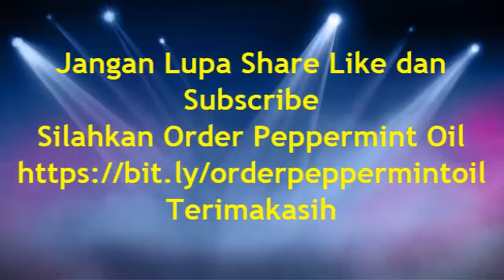WA/ | Manfaat Peppermint Oil Syenergy | Meredakan Sakit Kepala, Mabuk Perjalanan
Synergy Peppermint Oil merupakan minyak essensial serbaguna yang terbuat dari minyak peppermint 100% murni tanpa tambahan bahan apapun. Keotentikannya inilah yang membuat kandungan peppermint di dalamnya memberikan manfaat lebih efektif bagi tubuh.
Manfaat:

    ✅Membantu meredakan nyeri otot
    ✅Membantu meningkatkan energy & performa latihan
    ✅Membantu mengurangi gejala sinus & masalah pernafasan lain
    ✅Membantu mengurangi mual & mabuk perjalanan
    ✅Membantu meredakan sakit kepala
    ✅Membantu mengurangi kembung & gangguan pencernaan lain
    ✅Mengatasi gejala alergi musiman
    ✅Memiliki sifst antimikroba untuk meredakan flu
    ✅Meringankan rasa gatal dan gigitan serangga
    ✅Membantu menyegarkan nafas dan mendukung kesehatan mulut
    ✅Mengurangi nafsu makan
    ✅Membantu meningkatkan fokus & kognitif

Petunjuk Penggunaan:

    ✅Gunakan secara tropikal pada dahi atau pelipis untuk menghasilkan efek sejuk dan menyegarkan pada kulit
    ✅Aplikasikan ke area kulit lain untuk membantu meringankan keluhan kesehatan dan mendapatkan kesegaran dalam menjalankan aktivitas harian
    ✅Oles 1-2 tetes di telapan tangan dan hirup aromanya
    ✅Gunakan diffuser untuk mendapatkan suasana damai dan menyegarkan